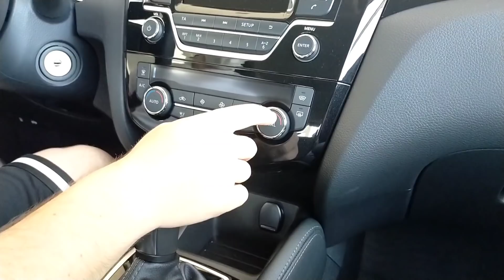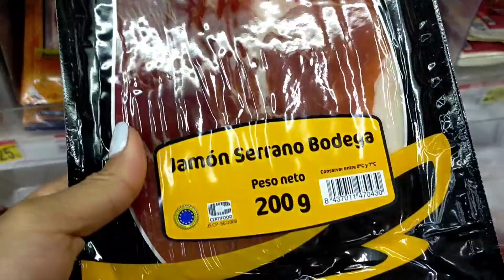112🇺🇦 Hôm Nay Vợ Chồng Mình Đi Xem Để Mua Xe Hơi/Nissan QashQai 🦐 Đi Siêu Thị Mua Cá Hồi Mực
112🇺🇦 Hôm Nay Vợ Chồng Mình Đi Xem Để Mua Xe Hơi/Nissan QashQai  🦐 Đi Siêu Thị Mua Cá Hồi Mực